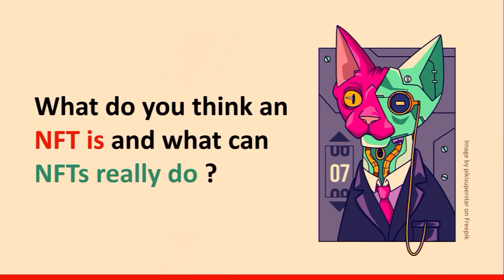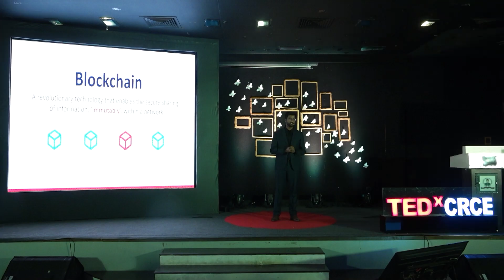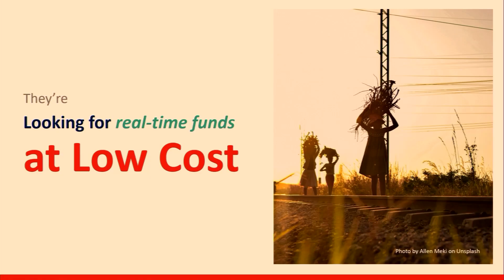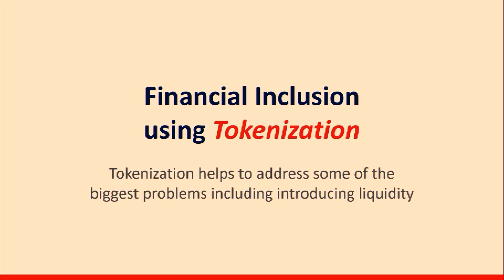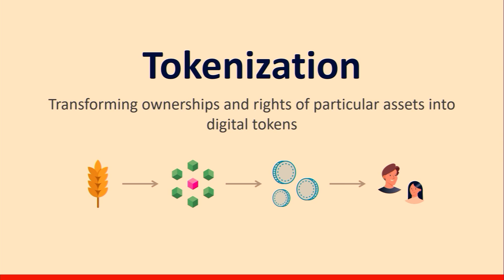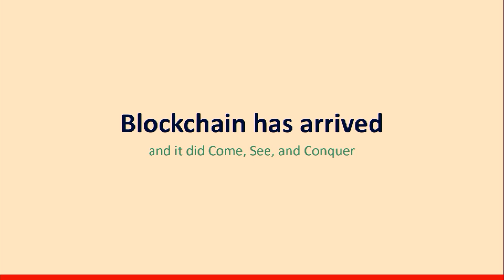Web 3 it came,it saw,it conquered | Abhishek Bhattacharya | TEDxCRCE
He initiates the discussion by inquiring about NFTs and what people understand about them. Further, he continues to give an idea about blockchain, and how it has made its existence in today's world. He then starts explaining all the reasons that support his one-liner which he is going to explain one by one. Firstly he gives an idea about what exactly blockchain is. He says that it is a revolutionary technology that shares our information immutably. He then continues by stating various characteristics of blockchain and smart contracts. Now starting with NFT gives a brief example to make understand NFT more easily. He tells the story of two farmers one from India and the other from Zimbabwe and how they have used NFT way before than any of us could have owned it. NFTs are digital representations of real-world assets like crops and real estate which can be traded on blockchain networks. He also explains the concept of tokenization and decentralized finance. He tells about how the farmers can access capital directly from global funders, addressing financial gaps. Concluding he states how NFTs and DeFi have a paradigm shift leading to a more inclusive and efficient financial system. Abhishek Bhattacharya, a trailblazing serial entrepreneur specializing in FinTech and BlockchainTech. Renowned as a Forbes 30 under 30 honoree, 4-times Author, Ethereum Foundation Fellow, and UNDP INSPIRO Fellow, Abhishek's impact extends globally. At Brú, he transformed lives by integrating Blockchain into agriculture, connecting 30,000+ farmers to global DeFi lenders with US $600 Million+ in tokenized assets. An instrumental figure at Brú, he raised US $350,000 in VC funds and secured US $200,000+ in equity-free grants. Abhishek has taught blockchain to thousands globally, and spoken at prestigious events like Singapore Fintech Festival, SmartCon New York, DEVCON, and cNFTCon Las Vegas. This talk was given at a TEDx event using the TED conference format but independently organized by a local community.